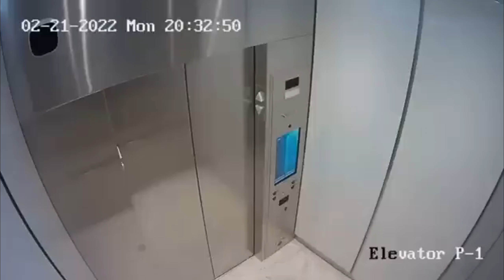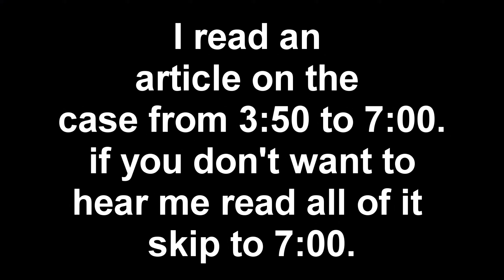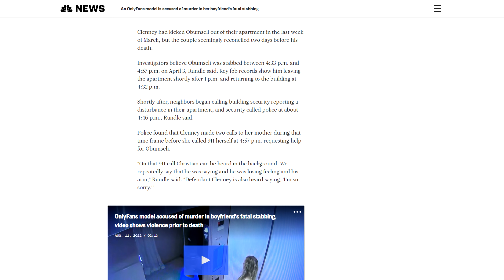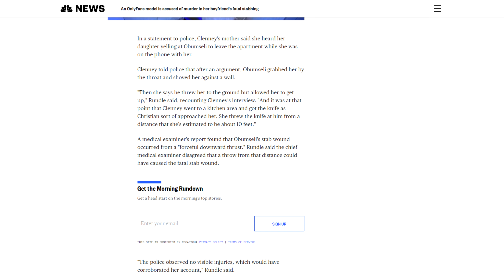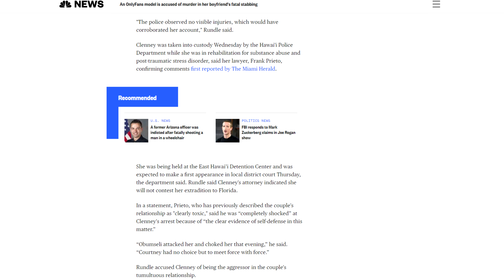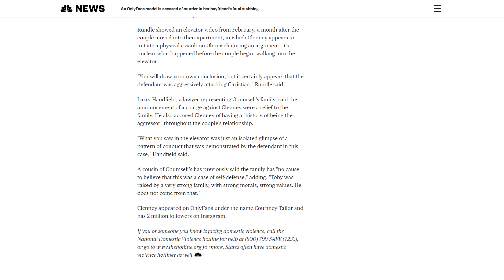Crazy OnlyFans Model Kills Her Boyfriend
Crazy OnlyFans Model Kills Her Boyfriend. This Onlyfans model killed her boyfriend and videos of her being abusive towards him have surfaced over the internet lately. This happened a while back but I still wanted to talk about it with you guys. She is in jail as of today and was the one responsible for killing Christian Obumseli. Thanks for the constant support! :)